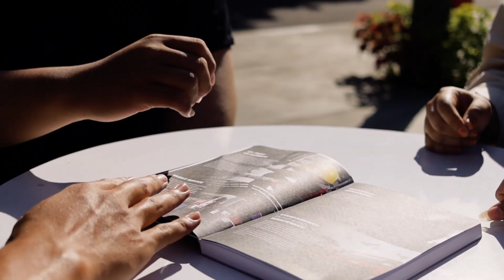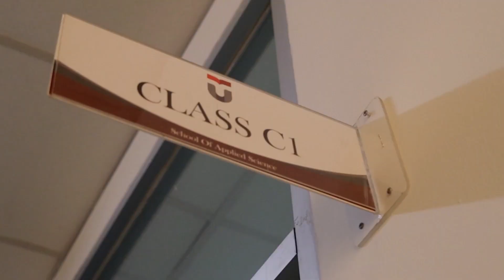Profil Program Studi D3 Digital Marketing - Fakultas Ilmu Terapan Universitas Telkom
Program Studi D3 Digital Marketing merupakan Program Studi yang menjalankan pendidikan vokasi di bidang Pemasaran. Pada Kurikulum 2020 ini, para peserta didik dari Program Studi D3 Digital Marketing akan dibekali dengan pengetahuan, keahlian dan kemampuan yang akan membentuk kompetensi utama mereka di bidang Pemasaran yang didukung dengan kemampuan Digital dan Kewirausahaan.